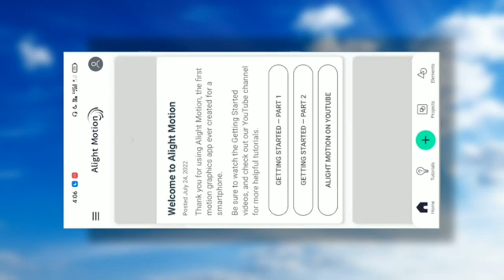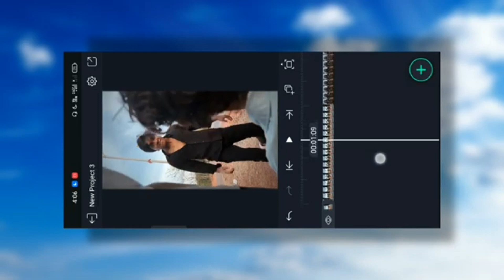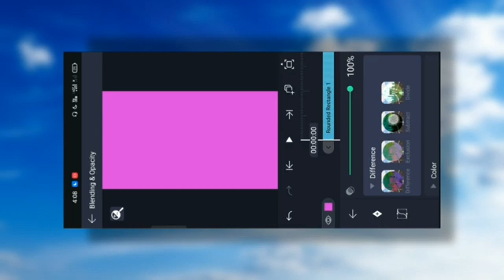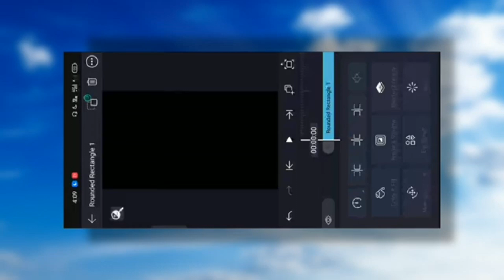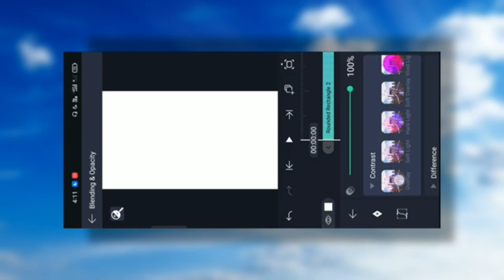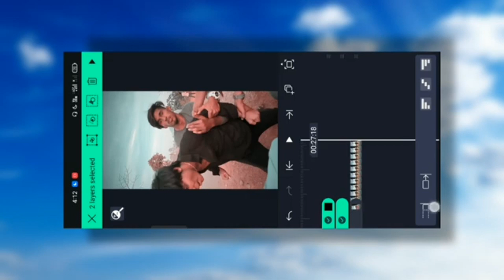ALIGHT MOTION APP SE HD VIDEO EDIT KARE NEW EFFACT VIRAL YOU TUBE VIDEO